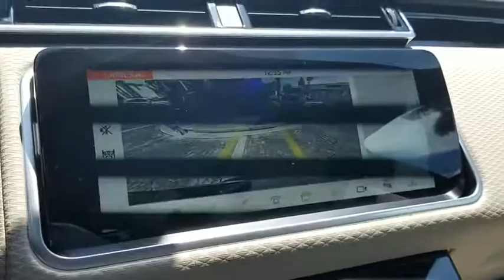2019 Land Rover Range Rover Velar Miami, Aventura, Fort Lauderdale, Broward, Miami Beach, FL NKA7835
Fuji White New 2019 Land Rover Range Rover Velar available in Miami, Florida at Warren Henry Land Rover. Servicing the Aventura, Fort Lauderdale, Broward, Miami Beach, FL area.
2019 Land Rover Range Rover Velar S - Stock#: NKA783529 - VIN#: SALYB2EX5KA783529